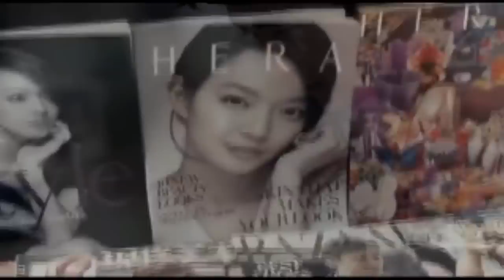Kim Jo Han ft. Shin Min Ah - She's Too Pretty For Me [MV] [HD] [Eng Sub]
Kim Jo Han (김조한) ft. Shin Min Ah (신민아) starring Noh Sung Ha (성하) - She's Too Pretty For Me (내겐 너무 예쁜 그녀)

Eng Tran Credit: pop!gasa

Uploader Note:
HERA is apparently a makeup brand. so pretty much this is a gorgeous song that has a music video that apart from the obvious storyline, is also an advertisement lolz :)